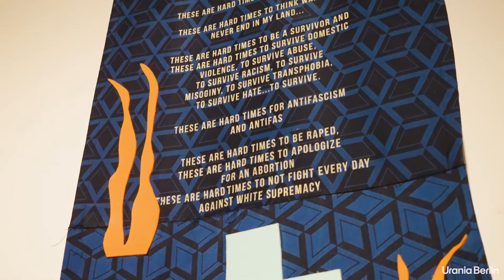Ausstellung MATERIAL NATION — Grenzen ins Ungewisse Vernissage (60s)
In der interdisziplinären Gruppenausstellung beschäftigen sich Künstler:innen aus Mittel-, Ost- und Südosteuropa auf sehr persönliche und zugleich hochpolitische Weise mit Fragen von Nation, Zugehörigkeit, Autonomie, Selbstbestimmung, Identität und Abschied.

Der Krieg in der Ukraine ist eine Zäsur. Kriege verschieben Grenzen in jeglicher Hinsicht: persönliche, politische und moralische. Was macht es mit Menschen, zum Spielball solcher Grenzverschiebungen zu werden? Wie lassen sich diese überwältigenden Erfahrungen verarbeiten? Und wie kann eine künstlerische Auseinandersetzung damit aussehen?

Die ausgewählten Künstler:innen nähern sich in ihren Arbeiten den Grenzverschiebungen im Innen und Außen an: Wie fühlt sich Sehnsucht nach einer Heimat an, die es nicht mehr gibt? Zum Beispiel weil man in einem Land geboren wurde, das nicht mehr existiert oder aktuell besetzt und zerstört ist. Dabei spielen Kindheitserinnerungen an die Kriege auf dem Balkan und die Transformationsprozesse der 90er-Jahre in den postsozialistischen Staaten eine Rolle. Was ist das Material von Nation und wer verfügt darüber?

Die Ausstellung ist vom 15. Juli -28. August 2022, immer Mittwoch bis Sonntag, 12:00 - 20:00 Uhr, in der Urania zu sehen.

Die Ausstellung wurde kuratiert von Fanny Hagmeier und Leonie Kubigsteltig.

Gefördert aus Mitteln der LOTTO-Stiftung Berlin

Ihnen gefällt, was Sie sehen? Mit einer Spende helfen Sie uns, weitere kostenlose Beiträge zu erstellen. Hier können Sie spenden